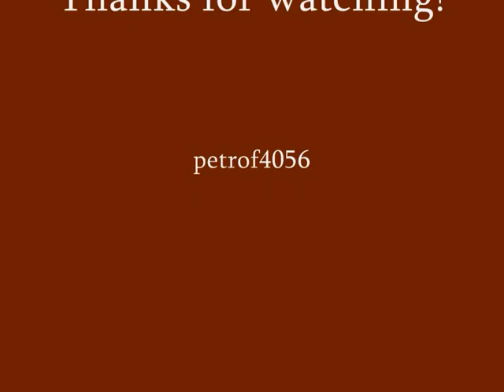Kathleen Ferrier sings "An die Musik"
Kathleen Ferrier sings "An die Musik" by Schubert, Phylis Spurr (piano)
Rec.1952